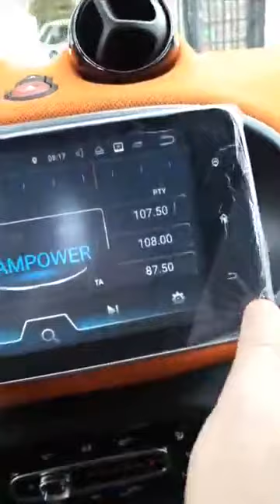navigatore 10 pollici dedicato smart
monitor 10 pollici hd touch screen androd
prezzo e caratteristiche: